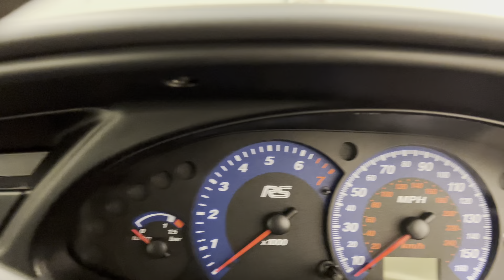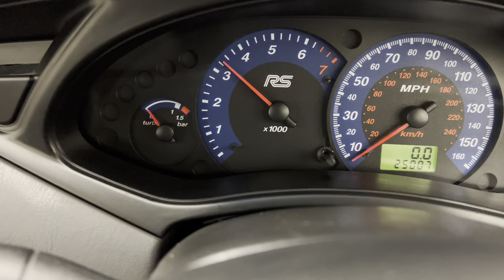A Striking Early Ford Focus RS Mk1 Build Number 571 with Only 25,007 Miles - SOLD!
A striking early Ford Focus RS Mk1 build number 571 with only 25,007 miles.

EQUIPMENT
Computer optimised unitary welded steel body, rigid occupant safety cell, energy absorbing crumple zones, wider front and rear pressed steel wings, aerodynamic splitter and rear wing, mounted side sills, modified lower rear apron, driver and front passenger airbags, air conditioning, leather sports steering wheel with blue inserts, carbon fibre centre console with start button, limited edition number plaque, Sparco aluminium handbrake, gear knob and pedals, boost gauge and ‘change up light’, bright metal tread plates with RS script, stereo radio/6CD model 6006E, Thatcham CAT 1 alarm.  Accessories; RS front floor mats.

EXTERIOR
Build number 0571 is an early example, finished in stunning Imperial Blue Metallic, (Code Q2), the only available colour.  The paintwork boasts a deep polished shine and uniform finish and all factory panels are pin straight.  The bumpers, side skirts and trim sections are in superb condition.  The only noteworthy imperfections are a tiny ding to the nearside B-pillar trim and some stone chips to the frontal area.  The Ford and special RS badges and Ford main dealer number plates remain fitted as do the original clear film gravel rash guards to the lower rear quarters.

INTERIOR
Inside this white-hot Ford are a pair of body-hugging Sparco road-race seats swathed in luxurious Racing Black and Blue Leather and Black Alcantara, (Code AR).  The RS and Sparco logos are embossed and stitched into the upholstery, coupled with this are the aluminium fittings, push button start and numbered plaque.  The non-double-stitched front seats are correct for an earlier car and the interior is very clean with only very light wear to the driver’s outer bolster and some tiny marks to the dash.  The steering wheel blue leather, a known weak point has never been retrimmed and is bright and unworn.  The near impossible to source RS front carpet mats remain with the car but stored in the boot to preserve with a second set of Focus mats for usage.  The number 0571 plaque is present and the green starter button without ‘engine start’ lettering is correct for the earliest cars.

ENGINE & TRANSMISSION
Fitted with the thumping Ford 2.0 Duratec RS four-cylinder 16v unit the power output achieved is 212bhp at 5500rpm and 310Nm torque at 3500rpm.  The maximum speed is 144mph while 0-60 is dispatched in just 6.4 seconds!  The engine bay is clean with factory plates, stickers and labels visible.  Correct for an earlier build car is the black throttle cable ‘trumpet’ grommet with blue collar.  The sturdy Ford MTX-75 gearbox offers the ultimate rally road car experience.

The unique 8 x 18in Oz Racing refurbished rims are unmarked with perfect RS centre caps.  Michelin Pilot Sport 225/40 ZR18 tyres are fitted all-round with excellent tread.  In lew of the spare wheel is the factory supplied compressor and unopened tyre sealant.  Pristine Brembo 4-pot callipers are visible through the large spoke apertures and 324mm ventilated front and 280mm rear discs provide immense stopping power.

HISTORY FILE
Factory build records confirm that number 0571 rolled of the production line on the 27th November 2002 ready to be dispatched the supplying Main Dealer, CD Brammall Ford in Milton Keynes.  Date of first registration was the 23rd January 2003 and the car has now covered just 25,007 miles from new with only three owners.  Huge demand meant long waiting lists, even pre-launch, and so eager customers were prepared to pay well over odds to acquire one of these limited production cars.  The previous owner purchased 0571 in 2016 for a record price at the time having always regretted selling the example he purchased brand new in 2003 following the first successful spell at his fledgling business.

The comprehensive history file contains all original handbooks, guides and special RS supplement which are contained within the Ford leather RS wallet.  There are 15 recorded services evidenced in the stamped service book and accompanying invoices in the huge history file.  All servicing has been carried out by Ford Main Dealers or specialists and the most recent service was in September 2023 at 24,925 miles.  Three keys are present along with both RS alarm fobs and a RS cherished registration number has remained on since new.

HPI Clear.